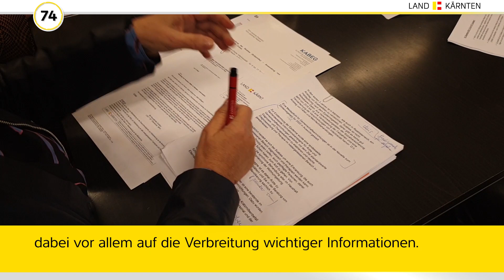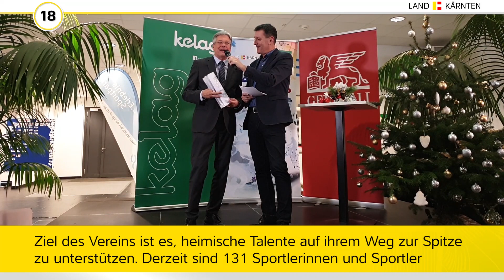KÄRNTEN IST GENTECHNIKFREI - kärnten.tv90 - 2019/72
Jede Woche die wichtigsten Neuigkeiten aus der Kärntner Landesregierung in 90 Sekunden zusammengefasst. Die Themen heute: Prävention bei Hauterkrankung, Zertifikatsverleihung, Kärnten ist gentechnikfrei und sportlicher Jahresabschluss.

▬ Social Media ▬▬▬▬▬▬▬▬▬▬▬▬▬▬▬